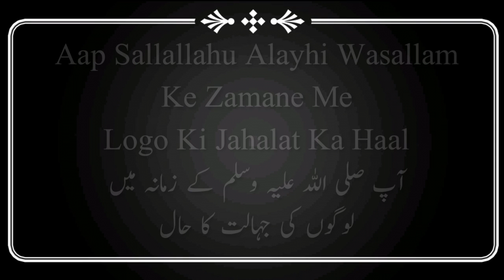Aap ﷺ Ke Zamane Me Logo Ki Jahalat Ka Haal | Mufti Ahmed Khanpuri SB DB | Clip 114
Islahi Short Clip Service | Clip 114
Topic : Aap Sallallahu  Alayhi Wasallam Ke Zamane Me Logo Ki Jahalat Ka Haal